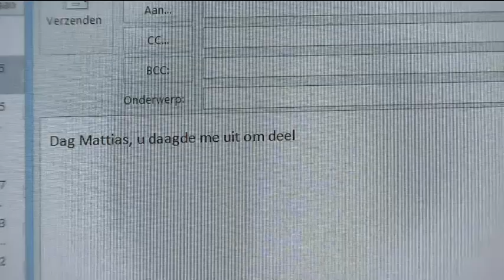Ice Bucket Challenge VTM nieuws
IceBucketChallenge VTM nieuws 19/00 uur vrijdag 15 augustus, met dank aan Eva Peeters. We kijken uit naar het vervolg.